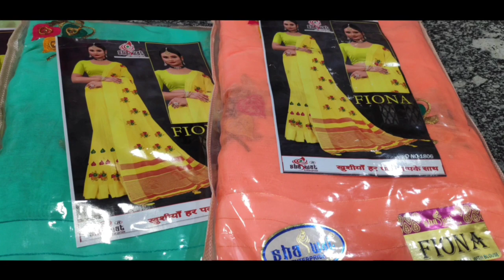Fancy Fabric | Cotton Saree | Boder Saree |19 December 2022